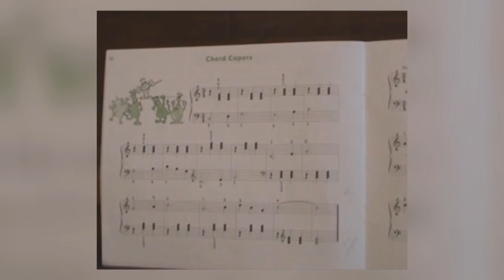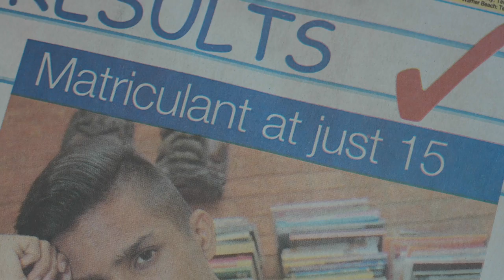Kialan Pillay : A Prodigy on the Rise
If you’re so academically brilliant that you can skip a few grades at school, surely you wouldn’t have any childhood worries?  Kialan Pillay faced the challenge of being 2 or 3 years younger than everyone else in the class for most of his school career – and as Zaky discovered, he’s still got an insatiable appetite for challenges...